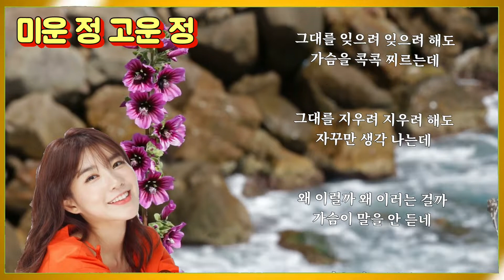류원정-미운 정 고운 정